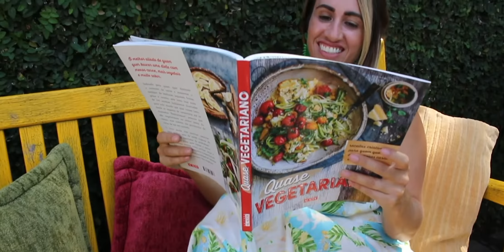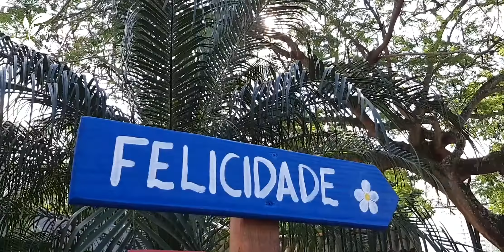Dany Langer | Bate-papo com Tati | Canal Tati Natural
Tati Turcsany recebe a instrutora de Yoga Dany Langer para um conversa interessante sobre os benefícios da Yoga, as diferentes práticas, o poder da respiração, vida equilibrada  e, no final, uma deliciosa meditação.
Após a prática, Tati ensina a fazer um suco verde refrescante com folhas verdes, inhame e água de coco! Confira!